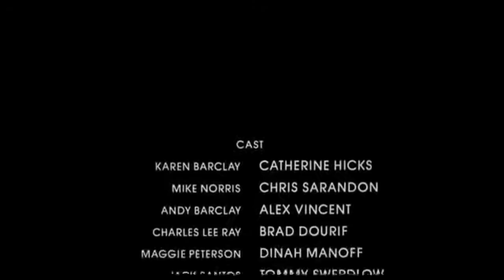Child's Play But It Came Out In 2007